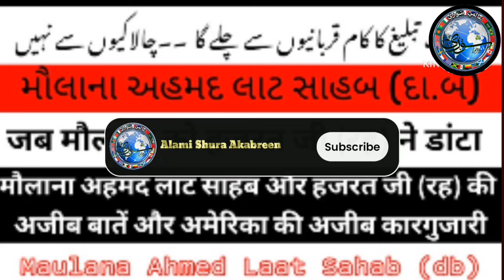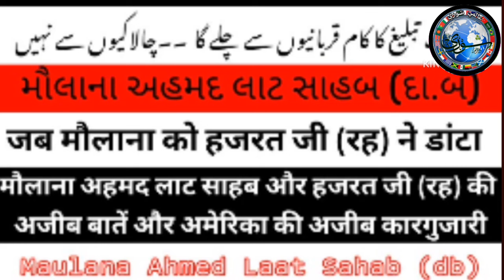Maulana Ahmed Laat Shaab D.B _ America Karguzari _ Very important Bayan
Contect Info:-

Home :- Saharanpur , U.P India Ahmed Laat Shaab D.B _ America Karguzari _ Very important Bayan